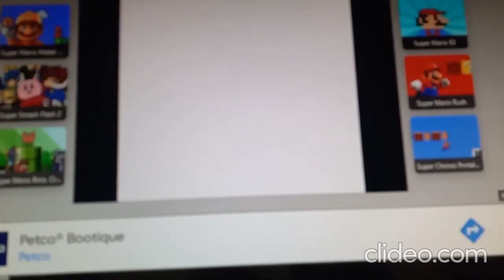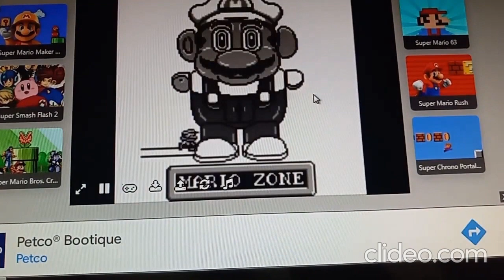The Characters Play: Inno & Midnight Super Mario Land 2 6 Golden Coins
Midnight & Inno Play Super Mario Land 2 6 Golden Coins Also Featuring: Jibberjay, Baby Rosalina, Blue Sprixie, Pianta, Gabite, Unknown A, Gible, Kapp'n & Sunglasses flower
Even Featuring: Mario, Pikachu, Peach, Popplio, Yoshi, Litten, Raikou, Funky, Rayquaza, Eldstar, King Koopa, King Meowth, Queen Jessie, Queen Shroob Genki, Holly, Tiger, Moochi, King Moo, Grey Wolf, Gali, Kirby, Tiff, Rick, Gooey, Dedede, Escargoon, Necrodues, Raidramon, Garurumon, Seadramon, Myotismon, Metal Seadramon, Blue Eyes, Red Eyes, Ra, Slifter, Dark Magician Girl, Drago, Alpha Hydranoid, Naga, Godzilla, Mothra, Chase, Shawn, Luke, Battra, Samus, Ridley Kraid, Sonic, Amy, Knuckles, Robotnik, Metal Sonic, Shadow, Mega Man, Rush, Trebel, Dr. Wily, Link, Zelda, Ganondorf, Toon Link, Fox, Falco, Wolf, Spongebob, Patrick, Mr. Krabs, Plankton, Flying Dutchman & Many More

Welcome To Our Official TV channel

💥 Special Thanks! 💥
Canva.com For The 2d Thumbnails Profile Picture & banner
Kapwing.com For (Working Sometimes & Other Timers Being Lazy)
Nintendo
Tecmo
Konami
Bandia
Disney
Sega
4kids
Fox Kids
Marvel
DC
ect